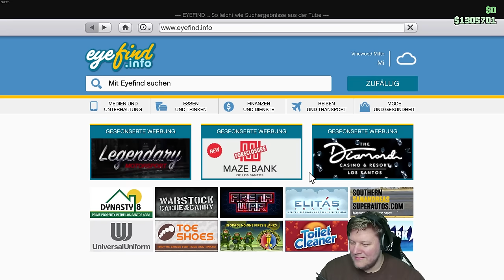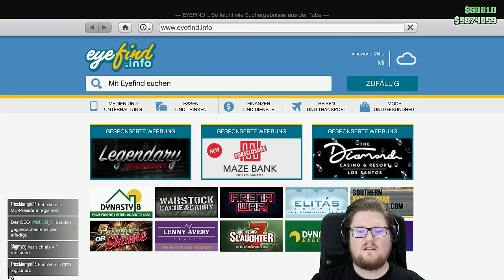Wie schwer ist der GTA V CLUCKING BELL HEIST??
Wie haben sich die Jungs angestellt?

Mehr Videos von GTA 5 Online gibt es in der Playlist auf YouTube:
Mehr Videos von GTA 5 Online gibt es früher auf PietSmiet.de

Dies ist ein Multiplayer Let's Play Gameplay von GTA 5 Online. Wir haben das Spiel auf dem PC gezockt.
GTA 5 wurde uns vom Publisher zur Verfügung gestellt.